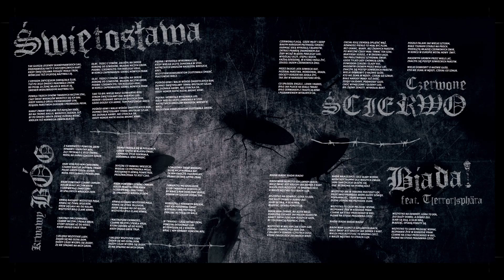LTW - Jestem Nadchodzącą Śmiercią PROMO TRACK 2018 (Strong Survive)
Twórczość naszego zespołu to nasza luźna wizja artystyczna nie mająca na celu obrażania kogokolwiek , nawoływania do nienawiści rasowej,etnicznej,religijnej etc. Zamysłem naszej twórczości nie jest również propagowanie ustrojów totalitarnych,takich jak komunizm czy nazizm.

Oficjalny Promo track nowego albumu "Jestem nadchodzącą śmiercią". Premiera lipiec 2018.  Preordery

Wydawca: Strong Survive Records